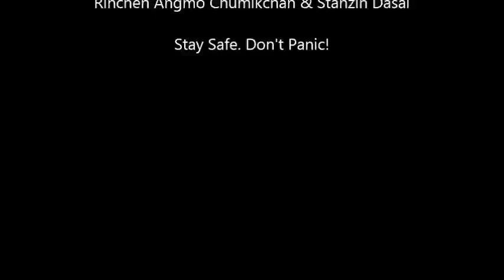Coronavirus Update on March 7: Two cases of Coronavirus confirmed in Ladakh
Advises to avoid mass gathering

Dr.Motup Dorje, Chief Medical Officer, SNM Hospital, Leh said," Two positive cases of Coronavirus is confirmed in Leh. The report came today on March 7. There is no need to panic."

They advised avoiding mass gathering.